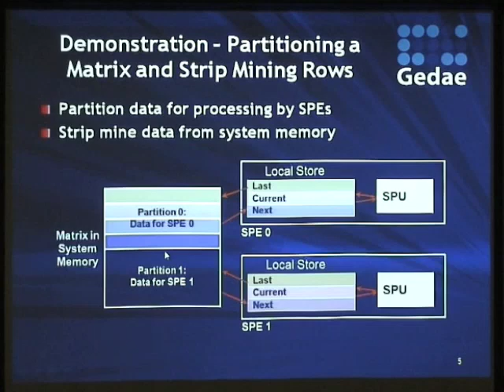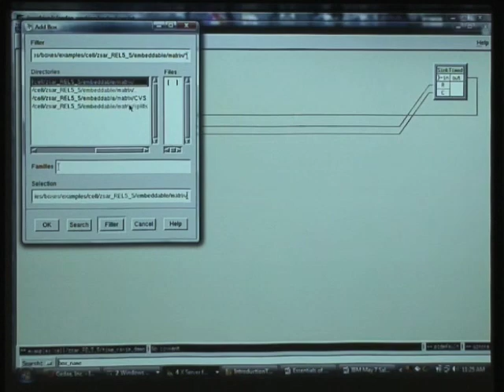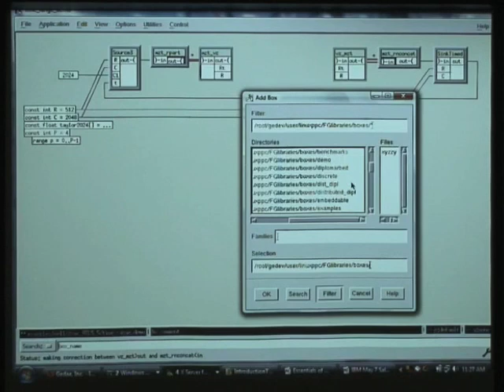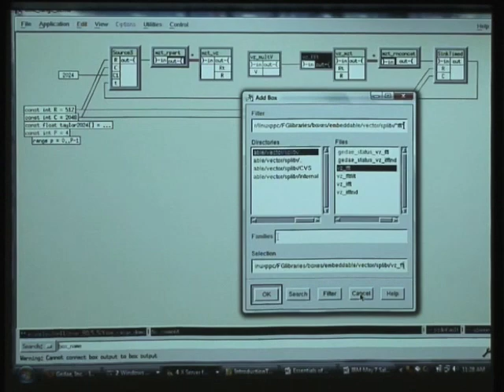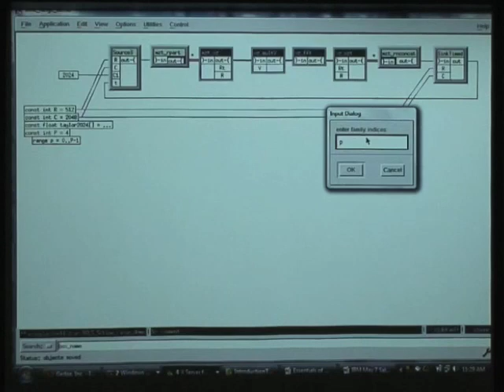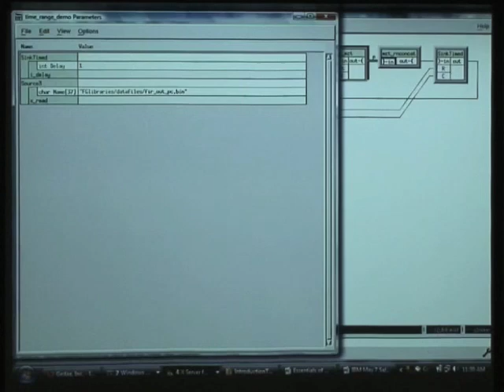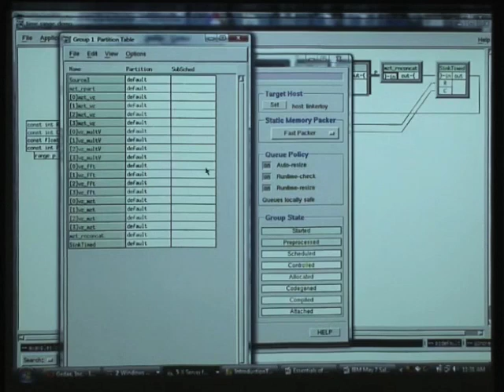Gedae Pulse Compression on Cell/B.E. Demo Part 1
A demo of programming and optimizing a pulse compression algorithm for the Cell processor using Gedae software